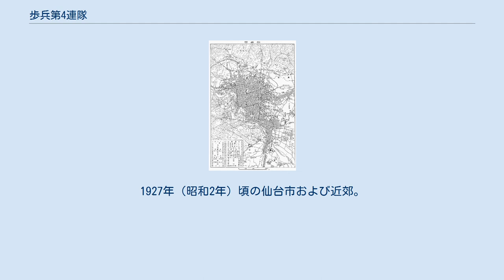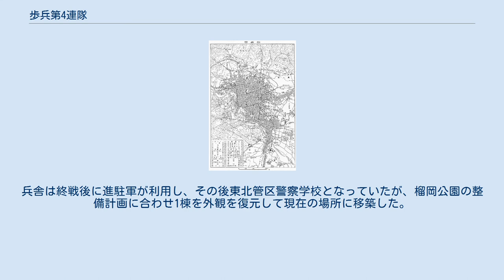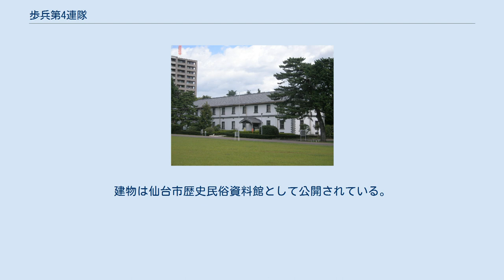歩兵第4連隊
1927年（昭和2年）頃の仙台市および近郊。
地図の中央右の30番が步兵第4連隊営で、現在は榴岡公園。
第2師団司令部は地図の中央左の仙台城二の丸にあり、周辺にも陸軍の施設が集中した。
 歩兵第4連隊（ほへいだい4れんたい、旧字で步兵第四聯隊）は、大日本帝国陸軍の連隊のひとつで、1875年から1945年まであった。
宮城県仙台市の榴岡に営所を置いた。
現在の宮城野区、榴岡公園である。
 仙台城には1871年（明治4年）から東北鎮台が置かれていた。
これが1873年（明治6年）に全国6鎮台の一つとしての仙台鎮台に改組したとき、従来の2番大隊（8個小隊）にかえて、歩兵連隊を置くことになった。
1874年（明治7年）に榴ヶ岡に歩兵営が建てられ、仙台城から2番大隊が移転した。
続いて1875年（明治8年）に歩兵第4連隊が発足した。
鎮台司令部が仙台城、連隊が榴ヶ岡、と場所を分けたのは、仙台城の地形に理由がある。
仙台城は前を広瀬川、背後を山に拠る要害だが、川の氾濫時に交通途絶し、部隊が出動できなくなるおそれがあった。
そのため、川を隔てて街道に近い榴ヶ岡に連隊を置いたのである。
 第2次世界大戦の後、陸軍の解体にともなって復員（解散）した。
兵舎は終戦後に進駐軍が利用し、その後東北管区警察学校となっていたが、榴岡公園の整備計画に合わせ1棟を外観を復元して現在の場所に移築した。
建物は仙台市歴史民俗資料館として公開されている。
また宮城県内に現存する最古の擬洋風建築であり、仙台市の指定文化財となっている。